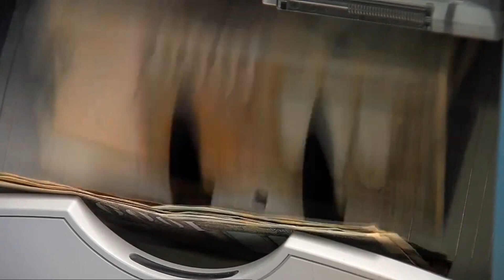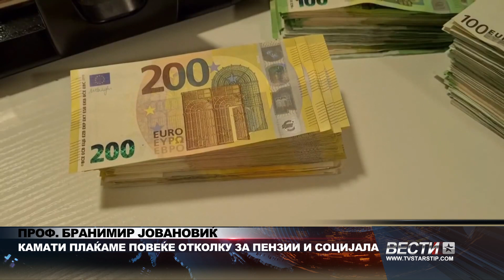ПРОФ БРАНИМИР ЈОВАНОВИЌ КАМАТИ ПЛАЌАМЕ ПОВЕЌЕ ОТКОЛКУ ЗА ПЕНЗИИ И СОЦИЈАЛА 29 07 2024